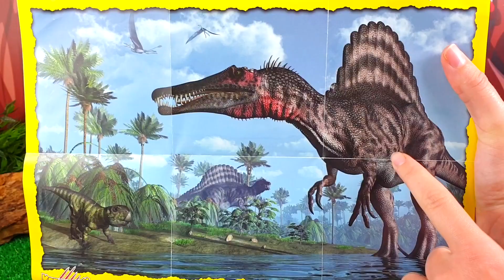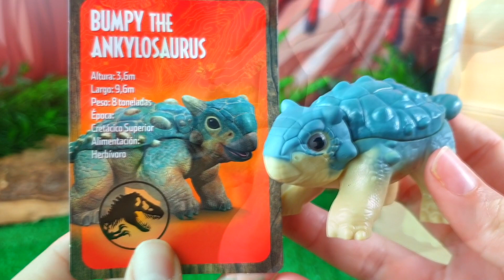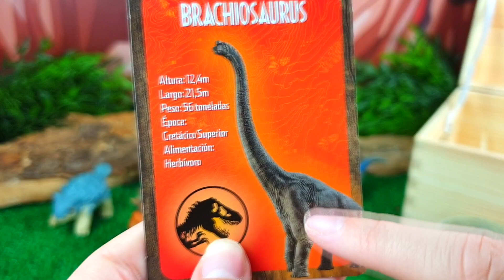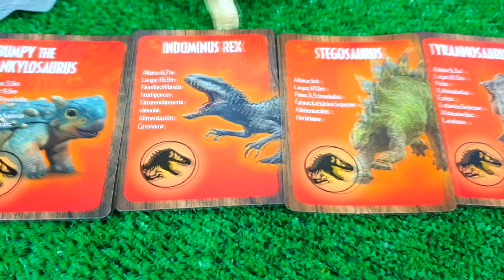DILOPHOSAURIO, VELOCIRAPTOR, PAQUICEFALOSAURIO | DINOSAURIOS GIGANTES | ¡INCREIBLES!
CALAMAR VENENOSO, COCODRILO DEL NILO, ANACONDA | DEPREDADORES DE LA TIERRA | GRANDES SERPIENTES

NAUTILUS,  RAPE VERDE ABISAL, ANEMONA MARINA | DEPREDADORES DEL OCEANO | GRANDES MARINOS

BRAQUIOSAURIO, VELOCIRAPTOR, ANKILOSAURIO | DEPREDADORES DEL JURASICO | GRANDES DINOSAURIOS

ESTRELLA DE MAR, MANTA GIGANTE, CULEBRA VENENOSA | DEPREDADORES DE LOS MARES | GRANDES MARINOS

VELOCIRAPTOR, TRICERATOPS, ESTEGOSAURIO | DEPREDADORES DEL JURASICO | GRANDES DINOSAURIOS

CARNOTAURIO, PARASAUROLOPHUS, DIMETRODON | DEPREDADORES DEL JURASICO | GRANDES DINOSAURIOS

TIRANOSAURIO REX, ESTEGOSAURIO, VELOCIRAPTOR | DEPREDADORES DEL JURASICO | DINOSAURIOS GIGANTES

RAPE NEGRO PEZ LEON, PEZ VIBORA | DEPREDADORES ABISALES | ANIMALES DE LAS PROFUNDIDADES

TIBURON MARTILLO, TIBURÓN ZORRO, BARRACUDA | DEPREDADORES MARINOS | ANIMALES SALVAJES

PULPO GIGANTE, CACHALOTE, TIBURON TORO | DEPREDADORES MARINOS | ANIMALES SALVAJES

PULPO GIGANTE, PANTERA NEGRA, LEON | DEPREDADORES MARINOS | ANIMALES SALVAJES